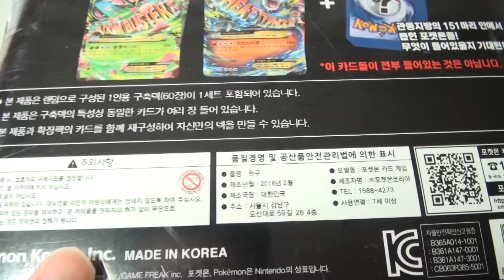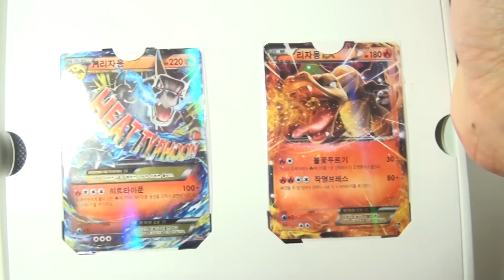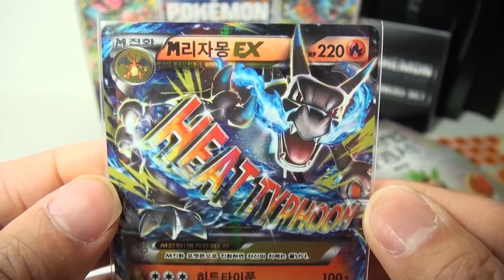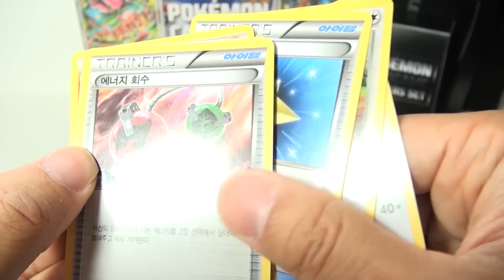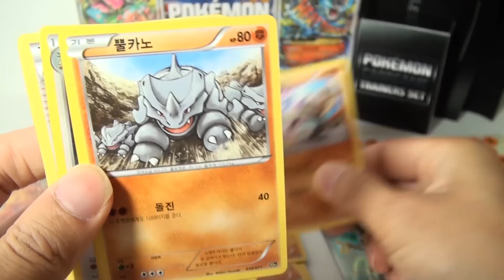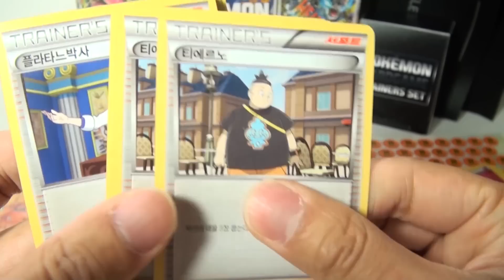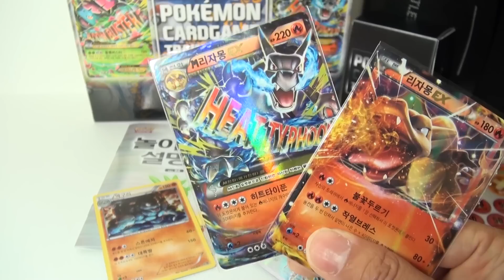포켓몬카드 20주년 XY Break 트레이너 세트 개봉! EX카드 뽑기! [훈토이TV]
훈토이TV 오늘은 XY Break 트레이너 세트 20주년 기념으로 나온 포켓몬스터 카드입니다.
포켓몬스터딱지&터닝메카드 배틀딱지 리뷰 영상 모음